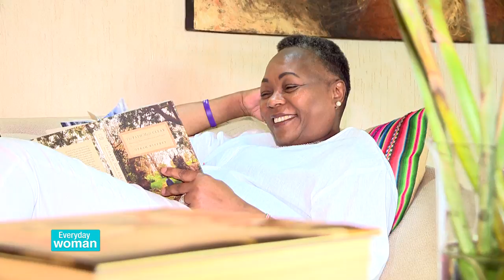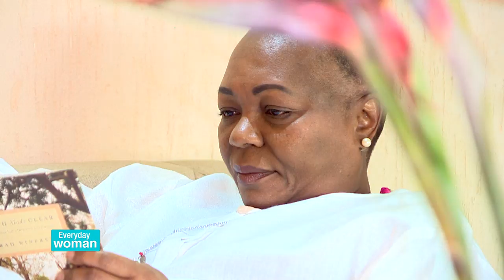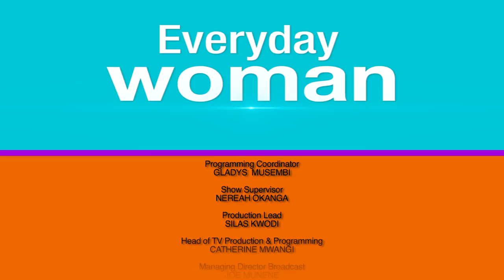Secrets To Success: Former CEO of the National Oil Corporation of Kenya Mary M'Mukindia